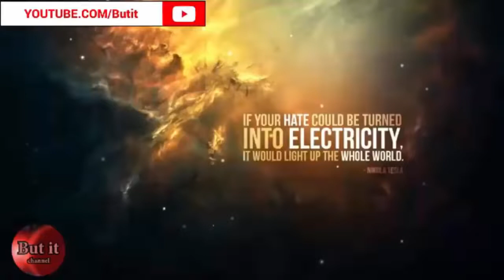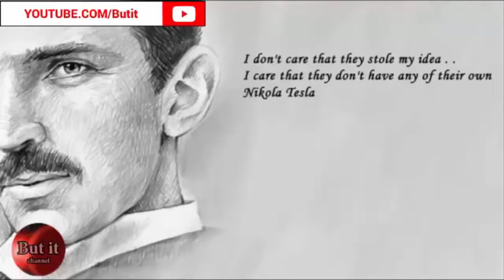EVERYONE MUST KNOW THIS before it is deleted